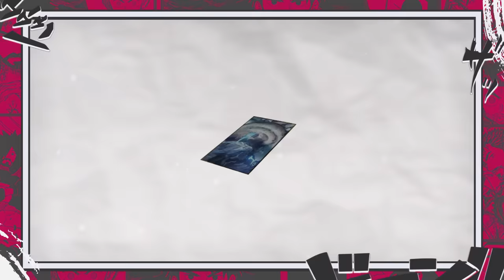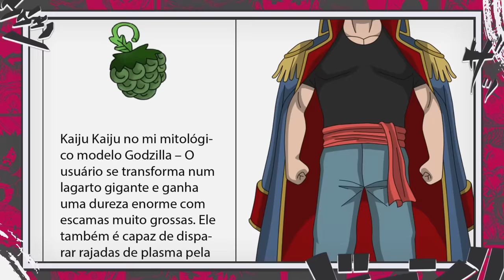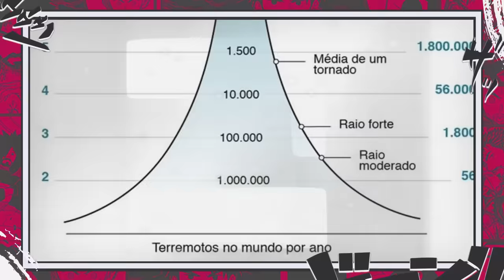TODOS OS 15 KAIJU NUMERADOS E SUAS ARMAS MAIS FORTES EXPLICADAS - Kaiju no. 8